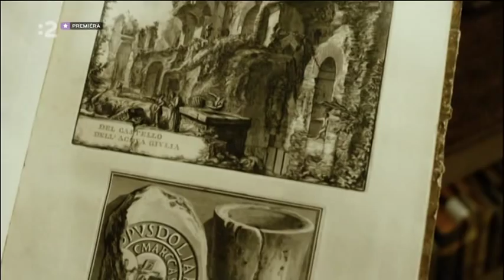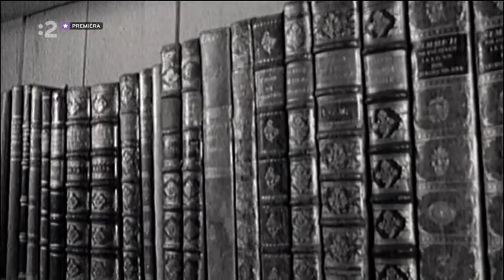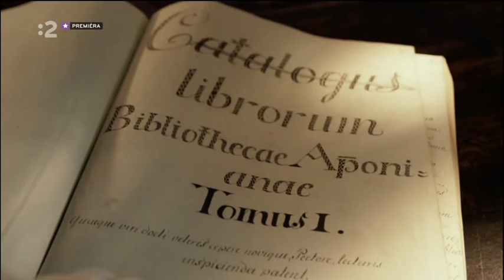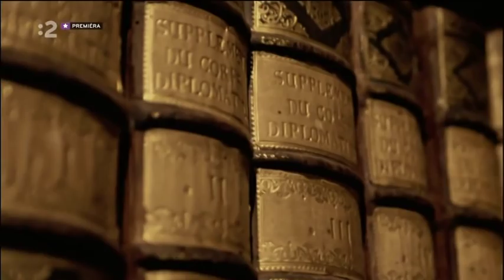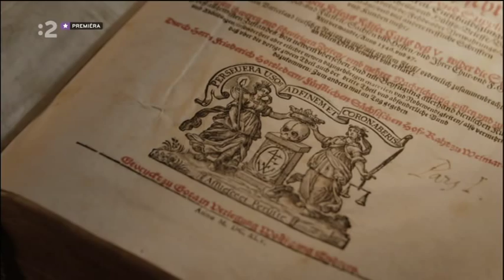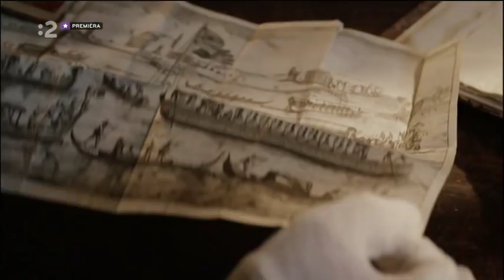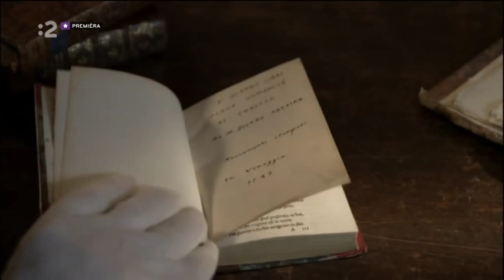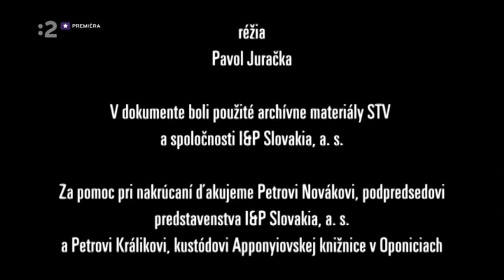Oponický - Kaštiel Appony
Kaštiel Appony OPONICE